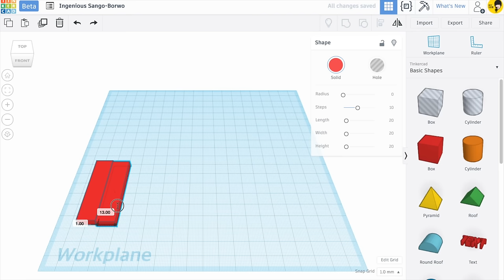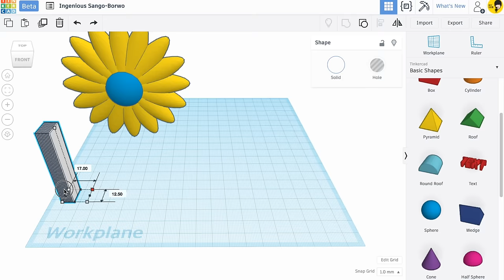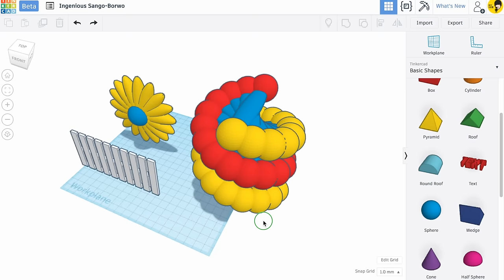Old version 10. Tinkercad tutorials - Ctrl + D ( Pattern ) | 3D modeling How to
Ctrl + D ( Pattern )